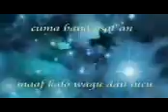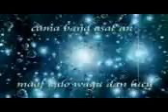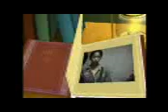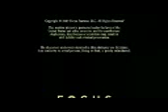muntilan band jadul tur racetho.3gp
Video direkam tahun awal 2000an.
Rekan kami berkurang 1, yang main bass telah berpulang terlebih dahulu.